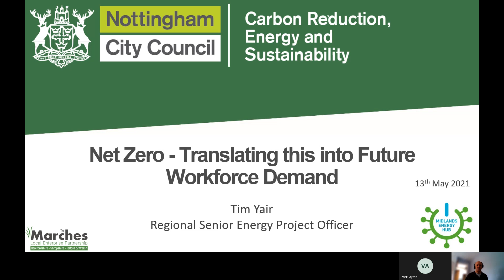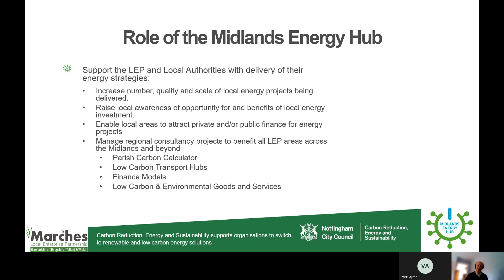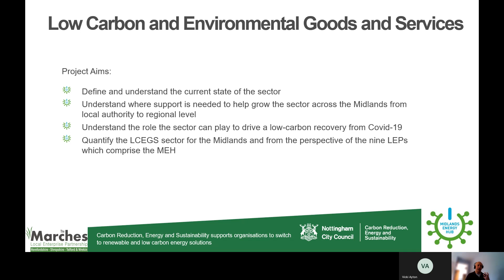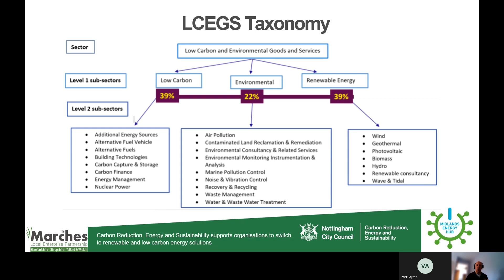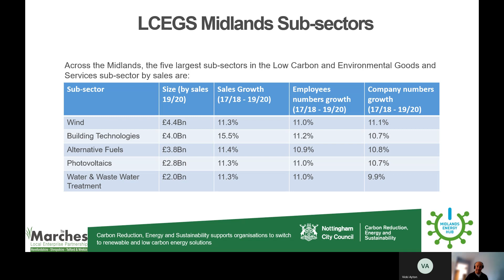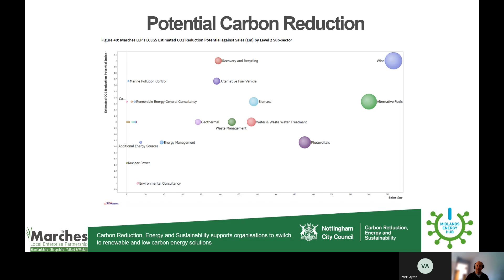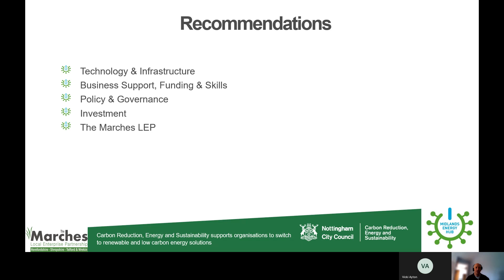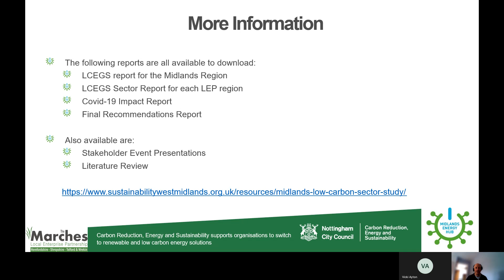Net Zero - Tim Yair, Midlands Energy Hub - W. Midlands Low Carbon Skills Report and Future Projects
Tim is the Regional Senior Energy Project Officer for the Marches LEP area (Herefordshire, Shropshire and Telford & Wrekin). His primary function is to work with partners across the region to implement the Marches Energy Strategy. Tim has worked in a range of roles for a number of different local authorities and NGOs with nearly 30 years’ experience. Originally based on ecological and scientific principles gained through a degree in Environmental Biology, Tim has developed a broad sustainability, environmental and energy management knowledge. Prior to his current role, Tim was a council Energy Manager, responsible for managing the Council’s carbon emissions and reporting progress against the Council’s reduction targets. Tim is an Associate Member of the Energy Management Association.